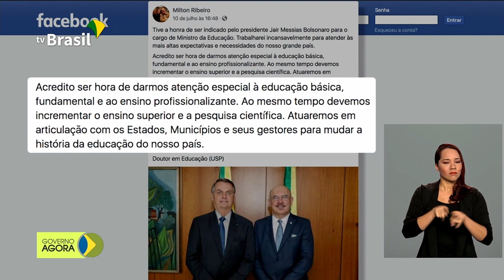Presidente Jair Bolsonaro está de quarentena em Brasília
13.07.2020 - O presidente Jair Bolsonaro segue em quarentena na residência oficial; Caixa antecipa pagamento do auxílio emergencial; Brasil recebe máscaras para proteger contra a Covid-19.